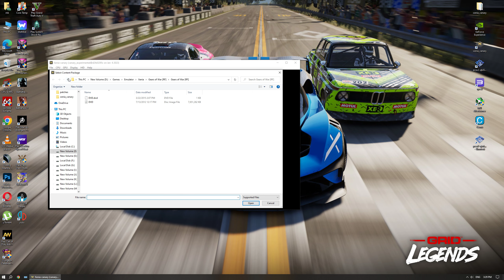Gears of War 2 | Xenia Emulator | RTX 3060 Ti | Patches On | 2K | Best Settings